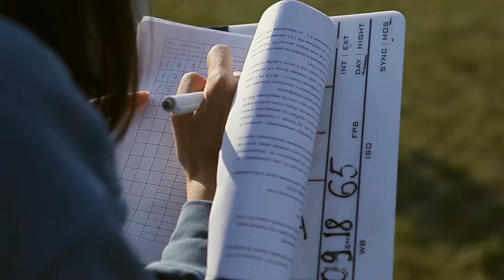Бекстейдж со съемок рекламного ролика KAPIKA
Целый день вся съемочная группа гонялась с камерой за ребятишками, а точнее за их ножками в потрясающей обуви Kapika.

С первых шагов и до выпускного вечера. Вместе с Капикой по дороге детства.